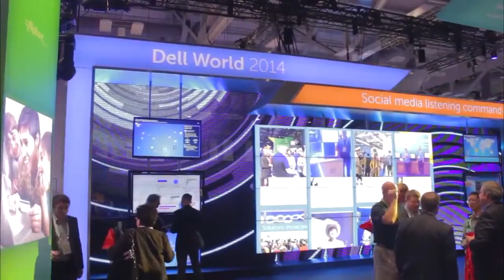Final Wrap - Dell World 2014 - theCUBE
It’s barely a year since Michael Dell took his company private, but already he’s insisting the gamble is paying off. “We’ve got incredible momentum in the business and we’re growing all across the world in every single business,” said Dell in a segment on theCUBE. “It’s a lot of fun, not managing with the 90-day shot clock, being in control of our own destiny, it’s all good.”

Throughout its 29-year history, Dell Inc. has consistently upset the applecart in Silicon Valley. It was during the early 1990s that the Round Rock, Texas-based company emerged as a leading innovator in laptops, helping to make them powerful, portable workhorses of business users all over the world. Despite intense competition from the likes of IBM corp., Sony Corp., Hewlett-Packard Co. and others, Dell achieved remarkably consistent market growth througout the decade.

Things briefly went awry in the mid-2000s when Dell the man quit the CEO job, while Dell the company struggled, first with PC price wars, and later with the rise of tablets and smartphones that strangled demand for its laptops. Shareholders were left begging for Dell to return and restore the company’s fortunes. And that’s exactly what he did, reassuming his role as CEO and vowing to steer the company away from its dependence on PCs.

Since coming back, Dell has built on the company’s ties to its corporate customers and slowly transformed it into leading enterprise IT vendor that’s ready to take on and conquer giants like IBM, HP, Cisco Systems Ltd., and the rest.

“We’re in an incredible time where there’s just an amazing amount of possibilities the impact of technology can have in our world,” said Dell. “You look at what’s going on in the data economy. You look at what’s going on in bio-tech and being able to unlock a lot of the mysteries of health and science with all this computing power. There’s a ton of opportunities and we’ve got plenty on our plate and we’re growing nicely.”
Shaping the digital fabric

Michael Dell

Michael Dell chats with Dave Vellante on theCUBE at Dell World 2014

If anything, that’s an understatement – what Dell really should have said is that there’s never been more opportunities, or better opportunities, for a company like Dell to advance. Dell’s transition comes as we enter a new era of digital infrastructure that Dave Moschella at CSC has termed “a digital fabric”, wherein the traditional vertical industry stack is being replaced by a wave of horizontal services such as compute/store/connect; Identify/secure/transact; Publish/communicate; and Sense/analyze/understand.

Few companies seem to fit into this ‘digital fabric’ quite as well as Dell, which has managed to get its fingers into just about every pie one can find within the data center.

“I was struck when I got here,” said theCUBE host Dave Vellante to Dell. “Networking, flash, converged, Oracle systems, VMware, Docker, NFV, IoT, Big Data, hyperscale, services, security, system management. Beneath these you’ve got an unbelievable portfolio that you’ve amassed.”

And Dell could easily help itself to a much bigger slice of the pie, because it finds itself in the unique position of having money to burn and no-one to answer to.

“It actually costs a lot less to be a private company than a public company,” revealed Dell. “And if you’re managing with a 90-day shot clock, you don’t take a lot of risk because you want to meet that guidance. That’s all gone, we’re accepting risk and placing bets across the business. We’re handing out more money to go and take those risks and invest.”